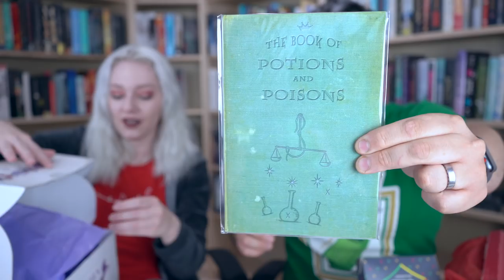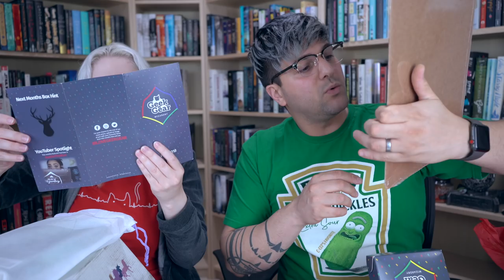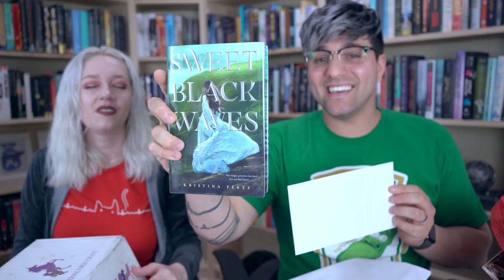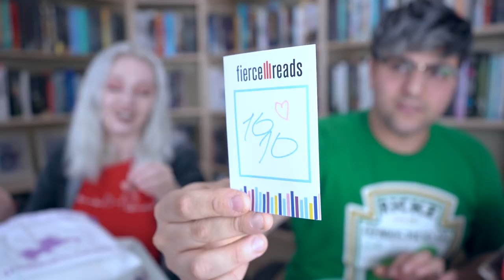Unboxing Duel Harry Potter GeekGear vs Unicorn Crate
my Gear
Lenses :
10-18mm wide angle